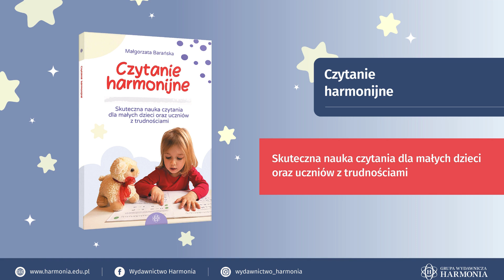Czytanie harmonijne_11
„Czytanie harmonijne” to książka, której zasadniczym celem jest ułatwienie dziecku opanowania prawidłowej techniki czytania polegającej na płynnym łączeniu liter w wyrazy, bez przechodzenia przez zbędny etap literowania/głoskowania. Nagrania ćwiczeń wykonane przez dr Annę Walencik-Topiłko mają kluczowe znaczenie. Zaprezentowana na nich wymowa stanowi dla dziecka wzór do naśladowania.